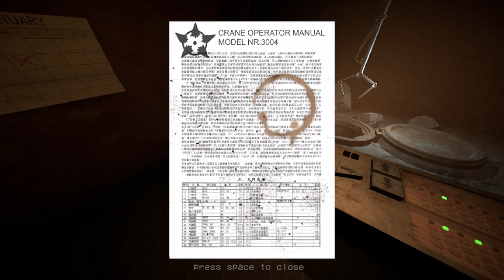Control Room Alpha: THE CRANE JOB/ WHAM SPIDERS... THREE HORROR GAMES PART 1